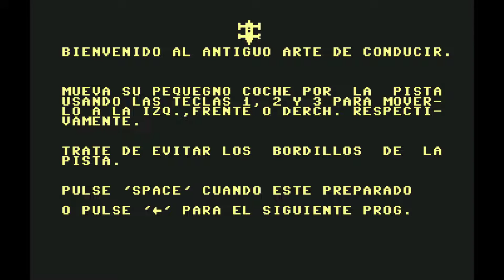Game of the day 3639 Le Mans (ラー・マンズ) Argus Press Software (APS)/64 Tape Computing 1984